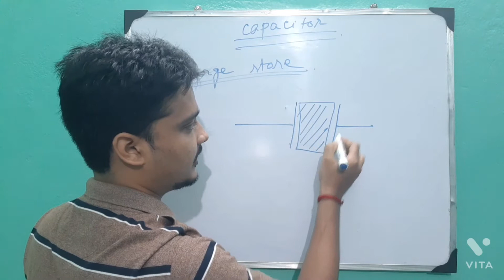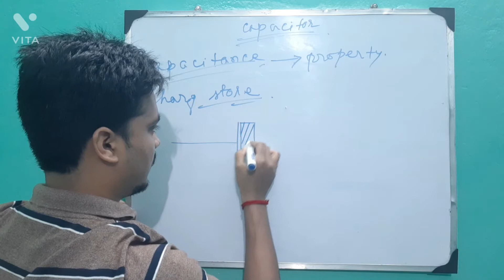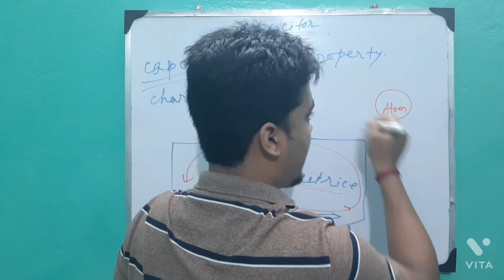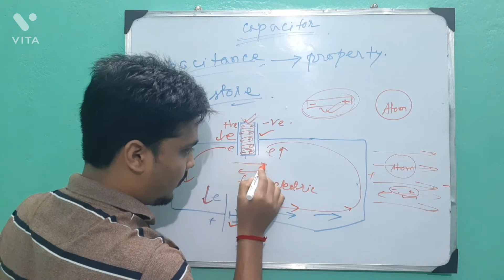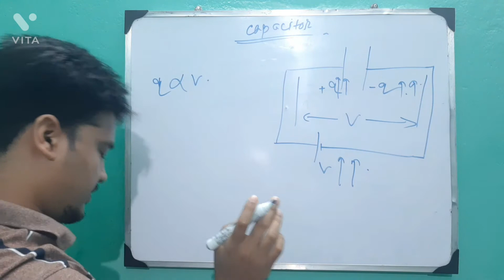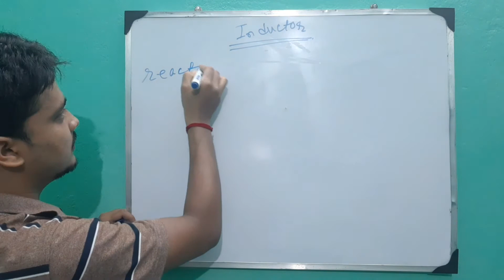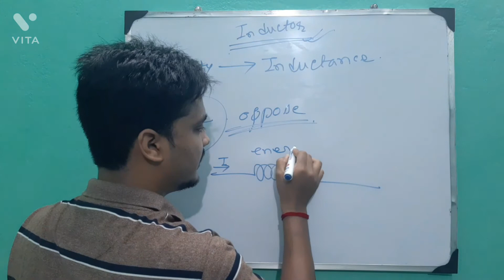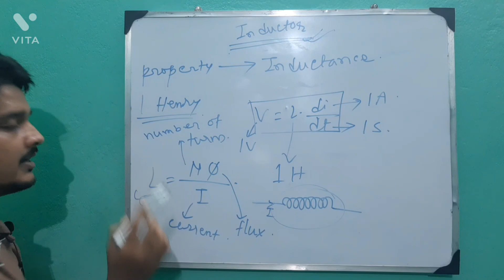Basic Concepts Of Electrical Quantities P-3 | ELECTRO-THEROPY | ELECTRICAL TECHNOLOGY | WBSCT&VE&SD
Basic Concepts Of Electrical Quantities | ELECTRO-THEROPY | ELECTRICAL TECHNOLOGY | DIPLOMA | WBSCT&VE&SD

Module 2: Basic concepts of Electrical quantities :

2.1 Basic concept of charge, current, voltage, resistance, inductance, Capacitance, power, energy and their units.
2.2 Basic concept about supply source- D.C. & A.C. (names only)

Timecodes
0:00 - Capacitance and Capacitor
20:50 - Inductance and Inductor